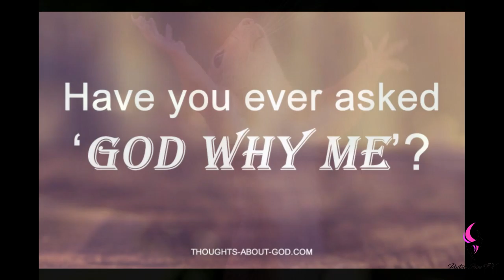Why Me? | Daily Motivation | Pastor Bim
Watch this insightful motivation teaching by Pastor Bim

Most people say Why me !

Why not you, who else ?

Challenges will come The Bible says be of Good cheer.

These things I have spoken unto you, that in me ye might have peace. In the world ye shall have tribulation: but be of good cheer, I have overcome the world.

Jesus died on Calvary to make us all who we are today.

We are more than conquerors.

Nay, in all these things we are more than conquerors through him that loved us. (KJV)

Jesus endured the Cross.

Endure the situation, God will see you through.

We are winning.

We are reigning.

1 Corinthians  10 vs 13

There hath no temptation taken you but such as is common to man: but God is faithful, who will not suffer you to be tempted above that ye are able; but will with the temptation also make a way to escape, that ye may be able to bear it. (KJV).

So if you’re asking Why you it is because you can handle it

Remain strong remain bold
Why you because you can do all things.